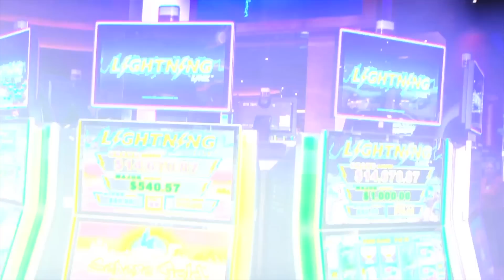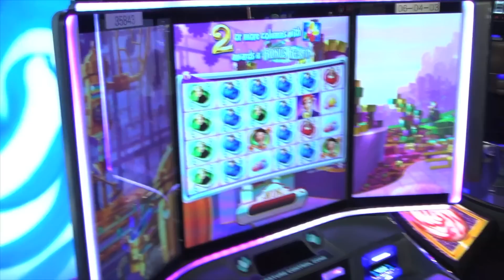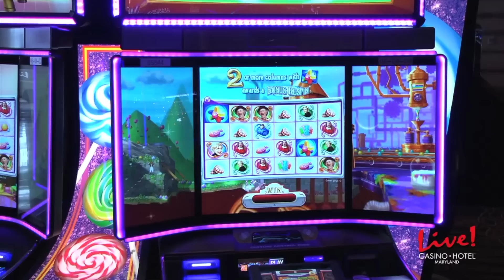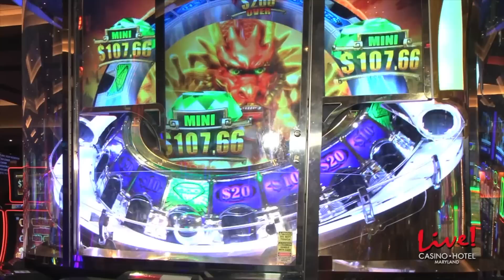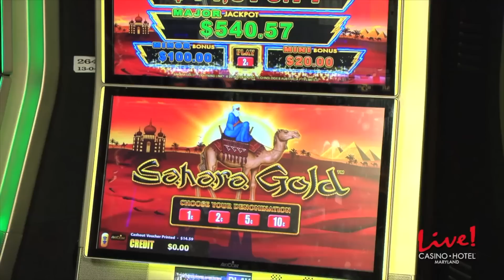Live! TV: Episode 20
It’s time for Live! TV- the infotainment web series from Live! Casino!

Live! TV is everything you’ll want to see and know about YOUR favorite casino –Live! Casino! Interviews with celebrity guests, insider looks at our incredible parties and promotions, tips on gaming and gourmet cuisine, big winners, incomparable special events and so much more.

In this episode of Live! TV, Chairman, David Cordish sets off fireworks during his 4th of July giveaway, hundreds of Bachelors & Bachelorettes look for love during the ABC2 Bachelor Casting Call, and we share how YOU can become a finalist in our $1 Million Slot Tournament.